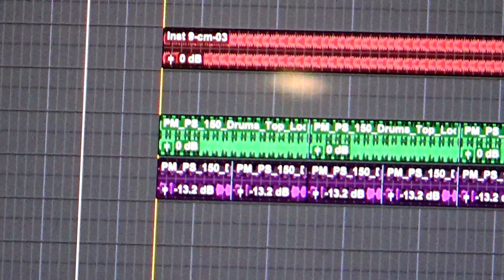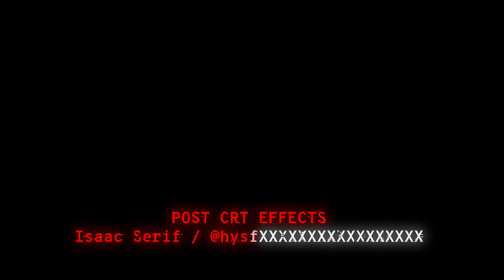Bring Me The Horizon - POST HUMAN S4 : EP07 (Tom, Hi)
𝙋𝙞𝙩𝙩𝙨𝙗𝙪𝙧𝙜𝙝 𝙩𝙤 𝘿𝙖𝙡𝙡𝙖𝙨. 𝙋𝙡𝙚𝙖𝙨𝙚 𝙧𝙚𝙢𝙖𝙞𝙣 𝙘𝙖𝙡𝙢. 𝙀𝙣𝙟𝙤𝙮 𝙨𝙤𝙢𝙚 𝙛𝙧𝙞𝙚𝙨.

Video shot, edited and directed by Circus Head.